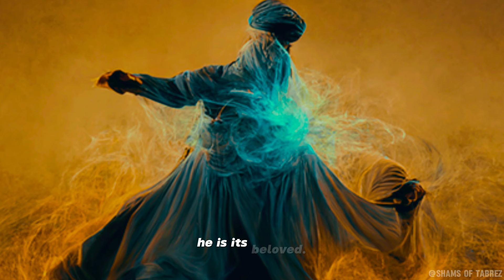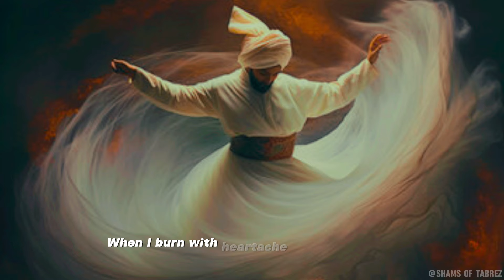Shams of Tabriz - Full Poem by Rumi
Jalāl al-Dīn Muḥammad Rūmī, who is popularly known simply as Rumi (1207-73), is one of the most popular poets in the world. Eight centuries after he lived and wrote, his words continue to strike a chord with readers from many countries who enjoy his works in numerous languages.

This poem by Jalaluddin Rumi is written in love for his spiritual master Shams Tabrizi.

Poem: " Shams of Tabriz "

When I start over, he is my leader.
When I seek my heart, he is its beloved.
When I search for peace, he is my intercessor.
When I go to war, he is my dagger.
When I come to a gathering, he is the wine and sweets.
When I enter the rose garden, he is the narcissus.
When I go into a mine, he is the ruby and carnelian.
When I come into the sea, he is the pearl.
When I wander in the desert, he is the oasis.
When I fly to the heavens, he is the stars.
When I exercise patience, he is my heart.
When I burn with heartache, he is the censer.
When I enter battle in wartime,
he, as commander, controls the formation of the ranks.
When I go to a banquet for festivities,
he is the wine pourer, musician, and cup.
When I write letters to friends,
he is the paper, pen, and ink.
When I awaken, he is my new awareness.
When I fall asleep, he enters my dreams.
When I seek a verse for my poetry,
he stretches my mind for rhyme.
Whatever form you can imagine,
he stands above it—
like painter and pen.
No matter how much higher you look,
he is higher than that “higher” of yours.
Go and leave behind lectures and textbooks.
You’d be better off having him as your manual.
Now be silent, for all six directions are his light.
And when you pass beyond the six directions, he is the ruler.
O love, your satisfaction is my satisfaction—
this is what’s most effective.
And your secret is my secret—
therefore, I won’t reveal it.
Bravo, Shams of Tabriz,
who is shining like the sun,
and deeply worthy of himself.

- Jalaluddin Muhammad Balkji Rumi r.a

For more such Poems by Mewlana Rumi Read my E-Book